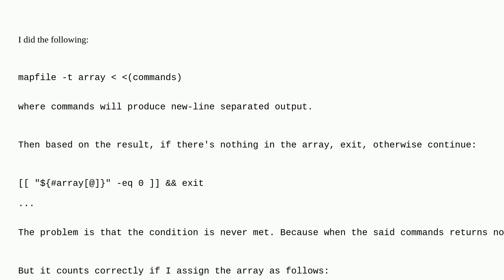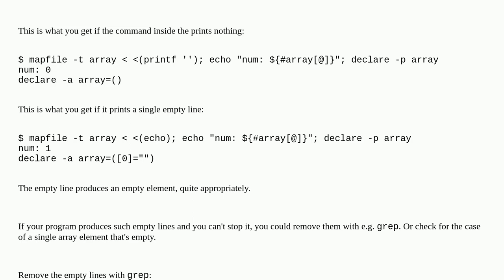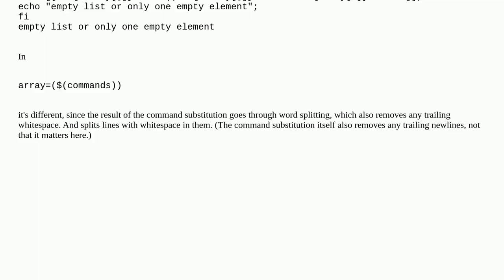Unix: Bash mapfile array count different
Bash mapfile array count different

A special thanks goes out to the community

  bash